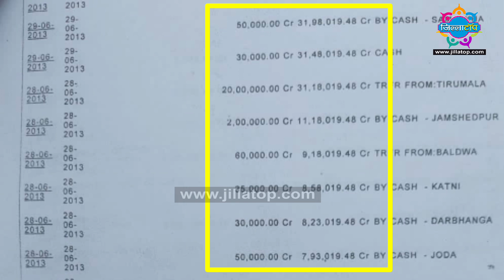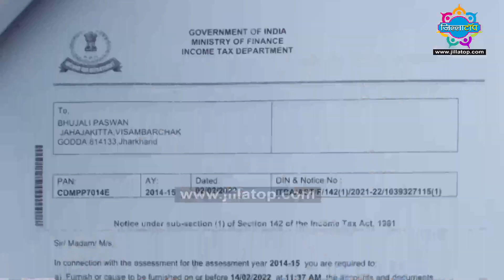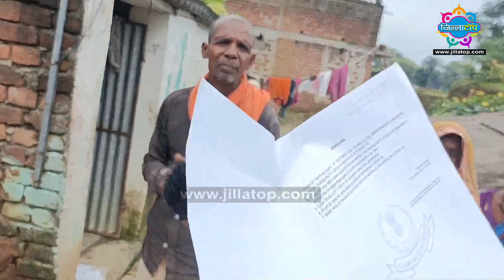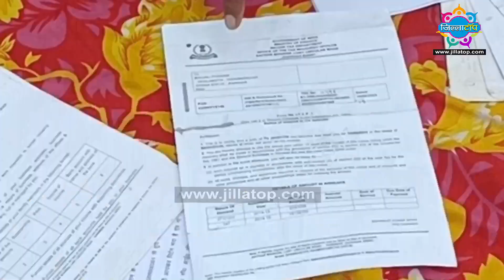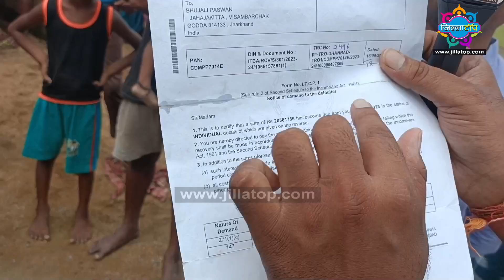दिहाड़ी मजदूर को इनकम टैक्स का 2 करोड़ 3 लाख का नोटिस, मजदूर के खाते से करोड़ो के लेंनदेन , गोड्डा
दिहाड़ी मजदूर को इनकम टैक्स का  2 करोड़ 3 लाख का नोटिस, मजदूर के खाते से करोड़ो के लेंनदेन , गोड्डा की कहानी !